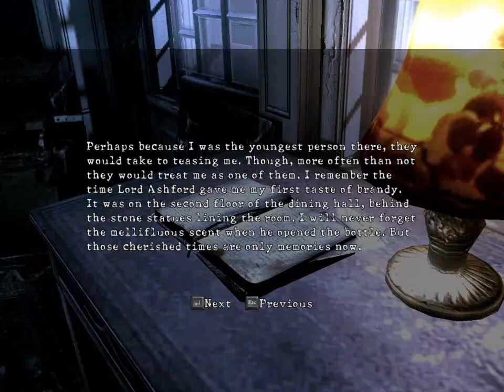Resident Evil 5 - DLC - Lost In Nightmares Walkthrough Gameplay | Biohazard 5 |Chris | No Commentary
Resident Evil 5, known in Japan as Biohazard 5 (バイオハザード5 Baiohazādo Faibu?), is the seventh video game installment in the Resident Evil survival horror series for the PlayStation 3, Xbox 360 and PC.[7] It was developed and published by Capcom. Capcom officially announced Resident Evil 5 on July 20, 2005.[8] It was released on March 5, 2009 in Japan, and March 13, 2009 in North America and Europe.[9] A Gold Edition release of the game followed and released the next year. Resident Evil 5 was released for the Nintendo Switch in Fall 2019.[10]

The game was later subsequently ported to several platforms with Gold Edition being the base. In 2015, it was re-ported to Microsoft Windows through Steam as part of the server move while being based off the Xbox 360 Gold Edition version. This version was later released on Nvidia SHIELD TV in 2016 and on Next-Gen consoles (PS4/Xbox One) featuring all previously released Gold Edition content. In addition, next-gen ports received an exclusive The Mercenaries United mode as well as the previously PC-exclusive No Mercy variant of The Mercenaries mode.

Resident Evil 5 features similar gameplay to Resident Evil 4 utilizing the same over the shoulder view. The game's environment also plays a significant role. The Mercenaries minigame, which was featured in both Resident Evil 3: Nemesis and Resident Evil 4, also made a return.

This game only has 2 types of herbs, Red and Green. Previous games had Green, Red and Blue. Resident Evil 4 had removed blue and replaced it with the Yellow Herb. Healing items vary from Herbs, the First Aid Spray and Eggs (the Rotten Egg, an exception.) Using herbs and sprays allows you to heal both you and your partner, but you must be near them.

The player is now dependent on the second player (or A.I.) more than in older games. When the player or partner's health bar drop down to 0, he/she will enter the DYING stage, where the health bar will flash red and gradually lower as you prolong in this stage. In this case he/she must either be healed or resuscitated by the other using the "Partner Action" Button (B on Xbox 360, O on PS3). If the player or partner does not have any healing items when rescuing the other, the health will be stabilized at 10%. If both characters reach the DYING stage or fail to rescue the other, the game is over.

The player and partner also need to work together in some parts, like kicking down a heavy metal door, pulling switches, or freeing their partner from the enemy's grasp before they are killed. The player can give out commands when playing solo or with a partner by the same "Partner Action" button.

The game also featured new types of enemies. These enemies feature similar behavior the Ganado, but here, they are called Majini and mostly are of African descent rather than Spanish.

The game also has a vast selection of firearms. Handguns, shotguns, machine guns, rifles, magnums and the knife also return with wider selections (along weapons unique to certain characters.) The knife retains its usefulness, but since Majinis are much more intelligent compared to the Ganado, killing them with the knife is much more difficult as they are fast, don't get stunned easily, react much faster and can surround the player's characters easily. To counter this, finding ammo is not as hard as it was in the previous games.

Since the Merchant is absent from this game, it is replaced with a shop that comes up at the beginning of every chapter or when a player restarts or dies after passing a checkpoint. In the shop, you cannot buy ammo except for the Grenade Launcher which fires different types of rounds. Also, you can't buy any healing items other than the First Aid Spray. Similar to the Tactical Vest in Resident Evil 4, a returning feature is that you can buy a Melee Vest which halves every physical attacks dealt to the character wearing it, and a Bulletproof Vest which halves every firearm-related damage to the character wearing it (any ranged attack). Both can be worn at the same time, but takes space in the inventory individually.

Inventory in the game is different from the previous game. This time, the inventory is a 3x3 grid which carries 9 items at once, and each item takes only one inventory space. Ammo and grenades picked up are now organized in stacks (in quantity) of 5, instead of random placement, again unlike Resident Evil 4 and similar to the old-school Resident Evil games. Opening the inventory is now in real-time (similar to Outbreak) so the player can get damaged if there are enemies nearby. Items placed in the inventory are assigned to a specific button for easy item management.

Tried My Best To Making The Gameplay Good.
Your Support Will Encourage Me And Help Me A Lot.
Watch My Latest Gameplay Video On This Channel.
I Regular Uploads Gameplay Videos.
Pray For Me & Keep Supporting. UwU